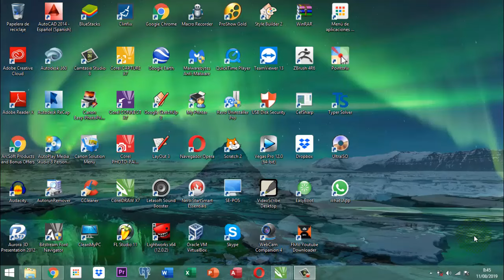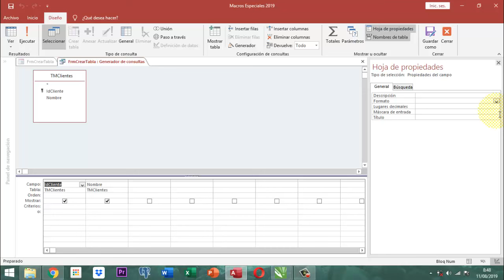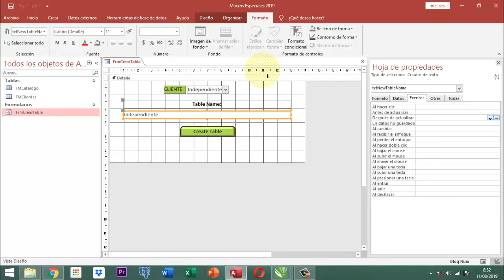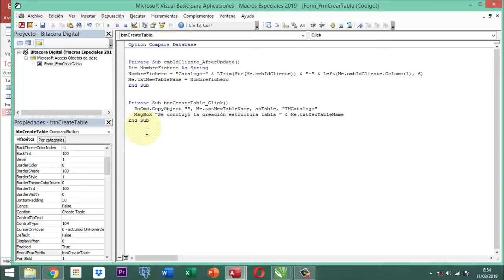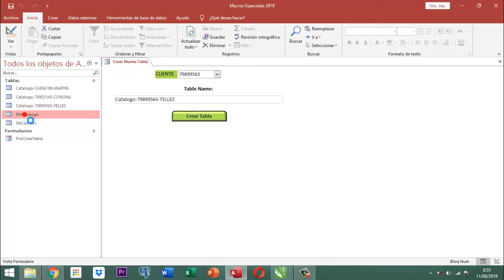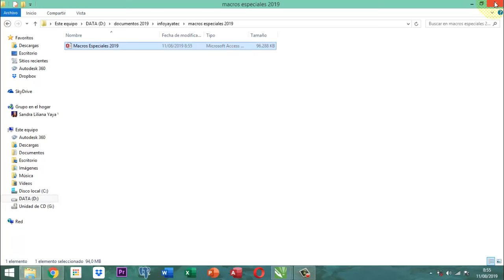SP 005 19 Access Crear tabla con CopyObjet en VBA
Uno de los retos de todo personaje que desea programar en access usando vba es conocer como se realiza la construcción de u na tabla y como desde este espacio que es un formulario se construye un nombre para esa tabla.  Mira este video te puede servir de mucho.